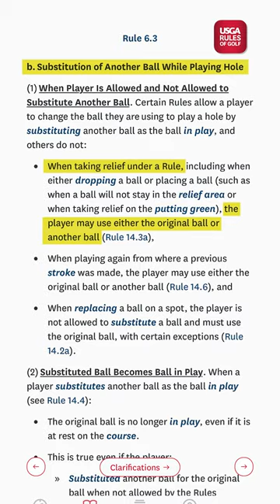I'm Taking a Drop. Do I Need to Use the Same Golf Ball??